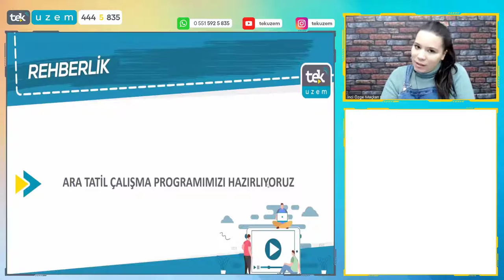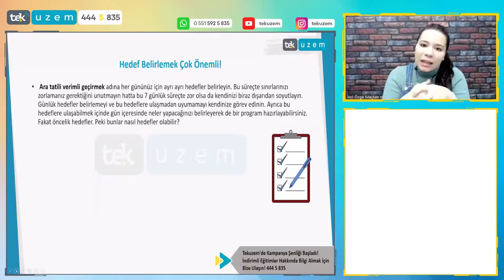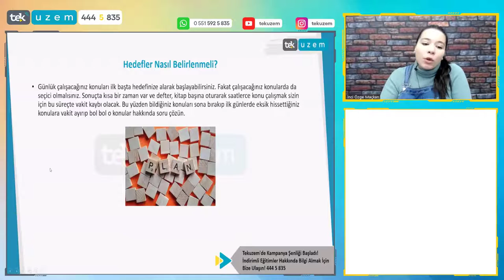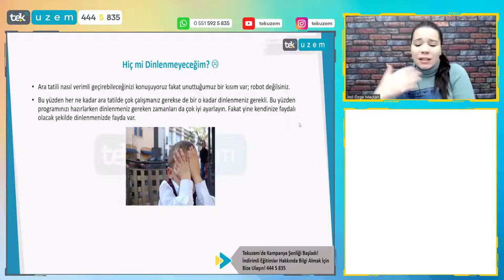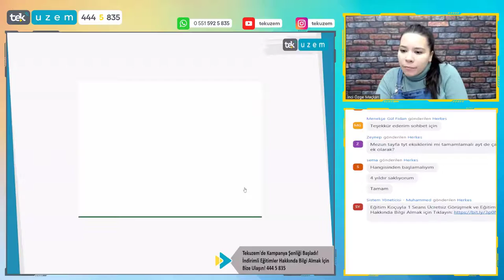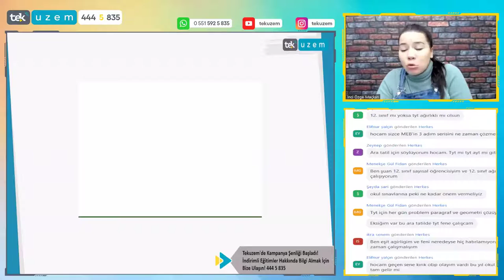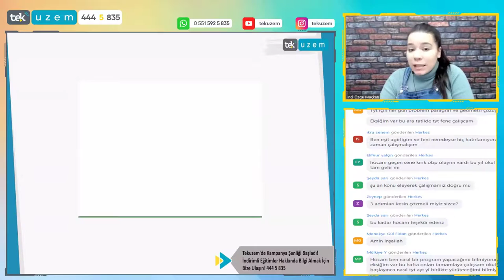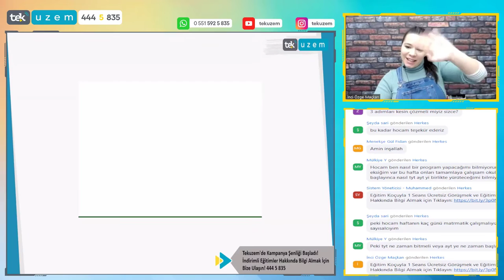Ara Tatil Çalışma Programıyla YKS'de Tüm Eksikler Nasıl Kapatılır? /